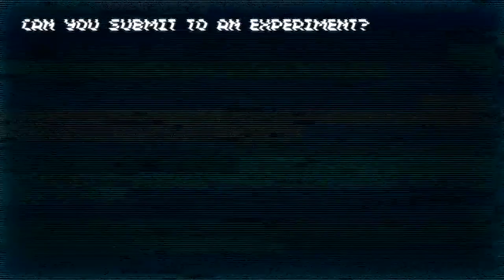💖 FREE SOFAYGO 💫 TRIPPIE REDD ✨ SSGKOBE 💕 TYFONTAINE HYPERPOP RAGE TYPE BEAT ME + ANTISOCIALKID